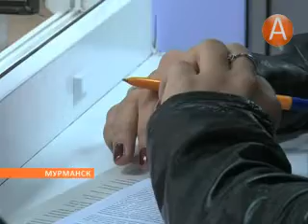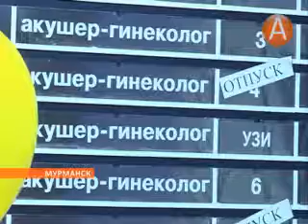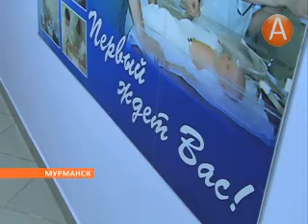Консультировать по-новому: женская консультация №1 вернулась в строй